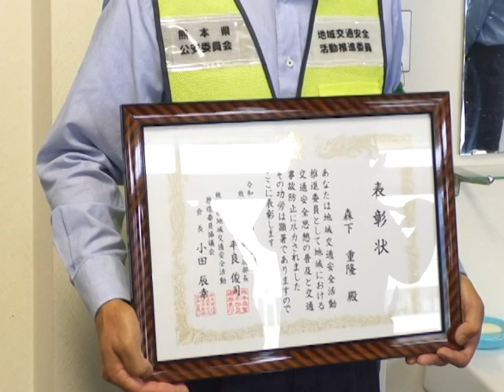地域交通安全活動の功労者表彰状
令和2年6月17日、阿蘇市一の宮町の阿蘇警察署で地域交通安全活動に功労のあった地域交通安全推進委員に県警交通部長らからの表彰状伝達式が行われました。